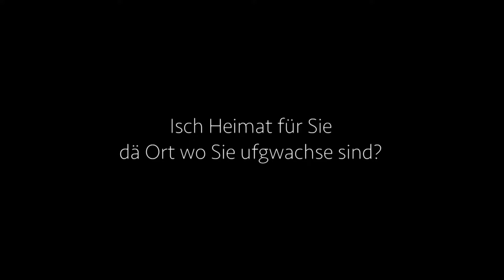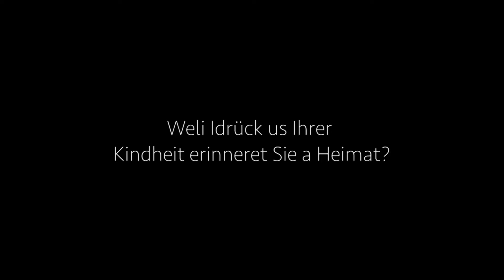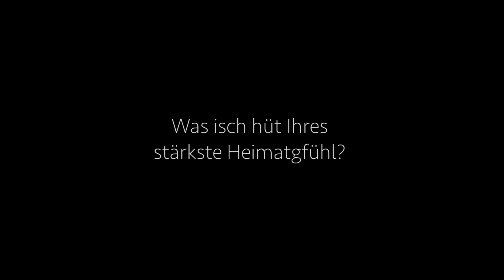Heimat - ein Audiobeitrag mit Frida Schläpfer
Audiobeitrag mit Frida Schläpfer über die Frage, was Heimat für sie persönlich bedeutet. Wo sie sich zu Hause fühlt und was sie alles erlebt hat. Klick dich rein und hör zu, was ihre Auffassung über den Begriff "Heimat" ist.